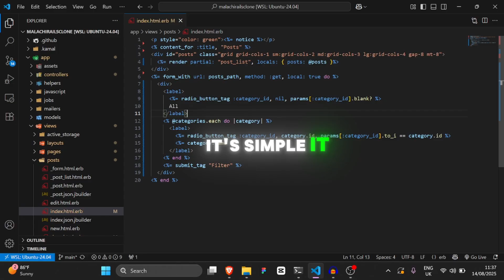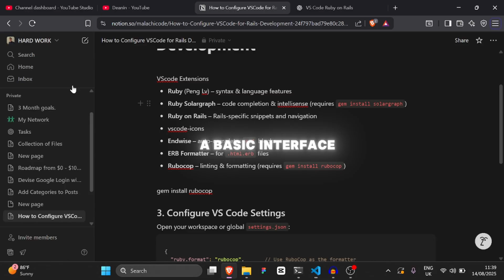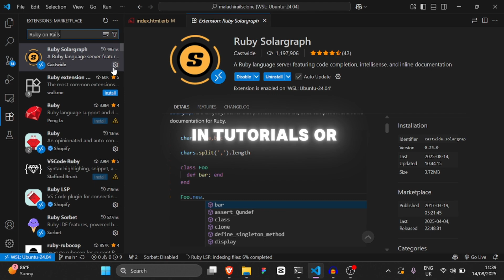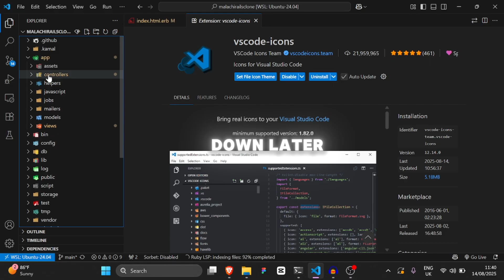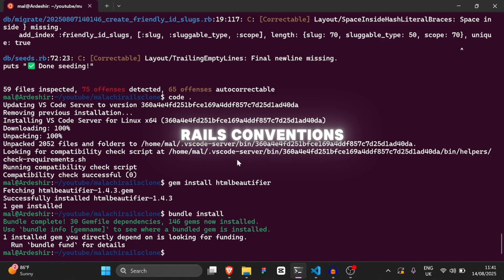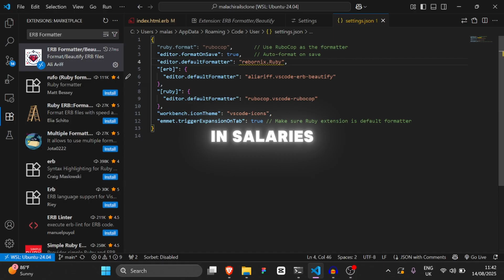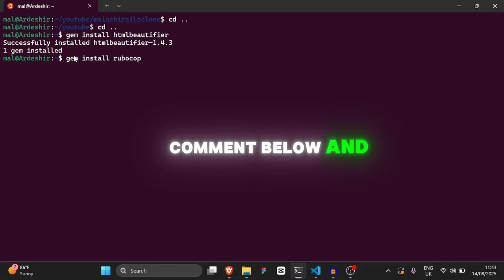Rails vs Other Frameworks -- What No One Tells You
💎 Unlock ALL my Rails projects & source code for just €15/month I talk about Ruby on Rails and compare it to other popular frameworks. From performance and scalability to community support and developer experience, we cover the pros, cons, and little-known insights that most people don’t talk about.